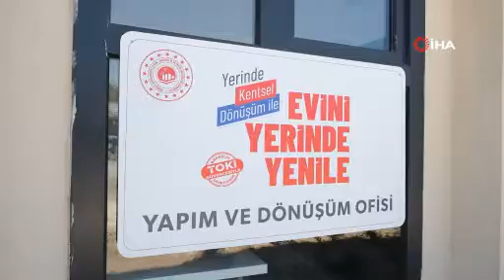Bakan Duyurdu! Yerinde Dönüşüm projesine başvurular ne zaman başlayacak?